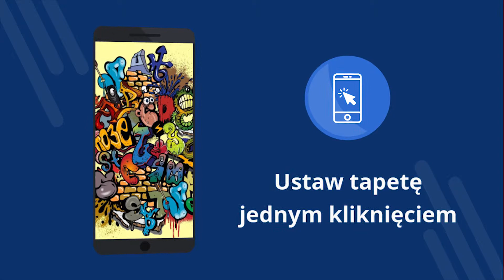Tapety z grafiti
Tapety z grafiti - Darmowa aplikacja z tapetami 4K. Pobierz za darmo. Jak ustawić tapetę w telefonie. Aplikacja do zmiany tapety na Androida. Pobierz bezpłatną aplikację. [51pl]